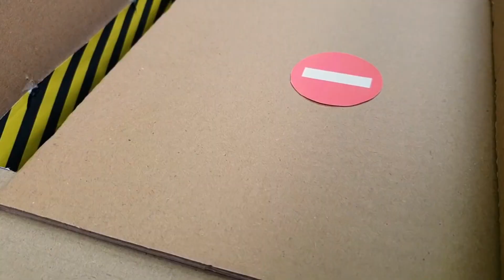GODZILLA Hamster Maze with Traps OBSTACLE COURSE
Don’t forget:
About channel:
🐹 Let's see together!